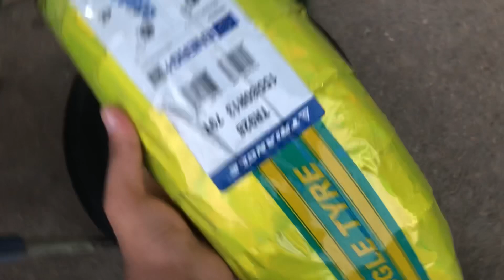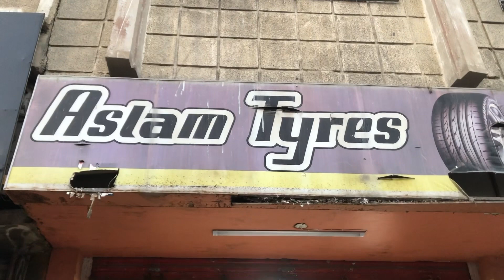TRIANGLE (CNTT GLS) 155/80R13 For Install cultuscar Price in karachi | High Performance Tyre